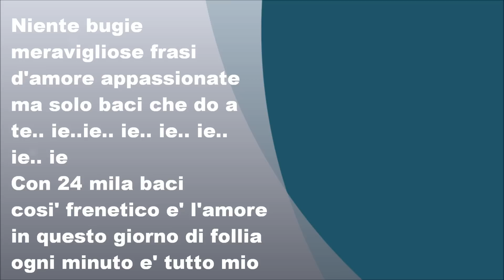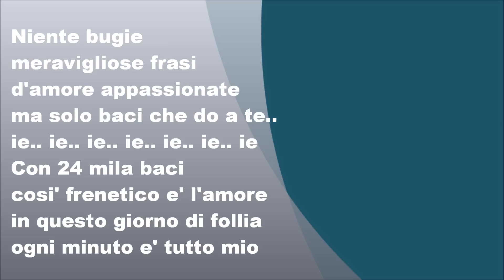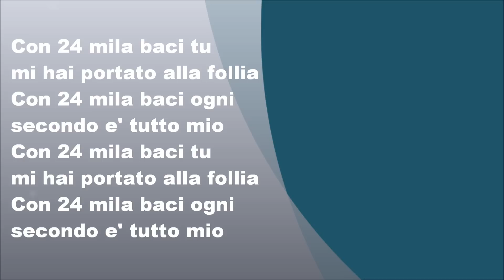Χρήστος Δάντης - 24000 Baci, Στίχοι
Χρήστος Δάντης - 24000 Baci (FULL HD)